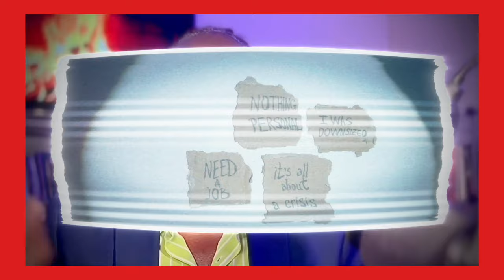How To WIN This Christian Race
How To WIN This Christian Race is not just a question but a quest for every believer. The Christian race is a metaphor for our journey of faith, encompassing our trials, victories, growth, and spiritual maturation. This race is not a sprint but a marathon, requiring endurance, discipline, and a steadfast focus on the ultimate prize—eternity with Christ. But in running the race we must at all times remember, just like the church at Ephesus, we can not focus too much on the work of the run that we forget our love for the Savior.

In How To WIN This Christian Race, we explore the biblical principles that guide us toward victory. The Apostle Paul, in his letters, often likened the Christian life to a race, urging believers to run with purpose and determination. Understanding how to win this race involves recognizing that it is not about competing against others but striving to become the best version of ourselves, aligned with God's will and purpose for our lives.

One of the key aspects discussed in How To WIN This Christian Race is the importance of spiritual discipline. Just as athletes train rigorously to excel in their sport, Christians must cultivate habits of prayer, study, and worship. These spiritual disciplines strengthen our faith, keep us grounded in God's word, and equip us to face the challenges of life. We must remember that winning this race requires a deep, personal relationship with God, nurtured through consistent and heartfelt communication with Him.

Another critical component of How To WIN This Christian Race is perseverance. The Christian journey is fraught with obstacles, temptations, and trials that test our faith and resolve. However, the Bible encourages us to remain steadfast and to view these challenges as opportunities for growth. James 1:12 tells us, "Blessed is the one who perseveres under trial because, having stood the test, that person will receive the crown of life that the Lord has promised to those who love him." This promise reminds us that enduring hardships with faith and patience is a crucial part of winning the Christian race.

In How To WIN This Christian Race, Pastor Timmothy juxtaposes running in the Peachtree Road Race with running the race for the Kingdom of God. The Peachtree Road Race, a beloved annual event in Atlanta, requires rigorous preparation, physical endurance, and a clear focus on the finish line. Similarly, the race for the Kingdom of God demands spiritual discipline, unwavering faith, and a focus on the eternal reward. Pastor Timmothy shares his personal experiences from running the Peachtree Road Race, drawing parallels to the Christian journey. He highlights how both races require participants to push through physical and mental barriers, stay motivated despite challenges, and keep their eyes fixed on the ultimate goal.

In How To WIN This Christian Race, we also discuss the importance of community and support. No runner completes a marathon alone, and likewise, Christians are called to support and encourage one another. Hebrews 10:24-25 emphasizes the need for believers to meet together, spur one another on toward love and good deeds, and provide mutual encouragement. By surrounding ourselves with a community of faith, we gain strength, accountability, and the motivation to continue running our race with endurance.

Furthermore, How To WIN This Christian Race highlights the necessity of keeping our eyes fixed on Jesus, the author and finisher of our faith. Hebrews 12:1-2 encourages us to "run with perseverance the race marked out for us, fixing our eyes on Jesus, the pioneer and perfecter of faith." By focusing on Christ, we find the inspiration and strength to overcome obstacles and to stay true to our calling. Jesus is our ultimate example, having endured the cross and triumphed over sin and death. His victory assures us that we, too, can win our race through His power and grace.

Finally, How To WIN This Christian Race reminds us that the race is not about immediate success or recognition but about faithfully pursuing our God-given purpose. It is about finishing well, hearing the words of our Savior, "Well done, good and faithful servant" (Matthew 25:21). This eternal perspective shifts our focus from earthly accolades to heavenly rewards, encouraging us to live with integrity, love, and a deep commitment to God's kingdom.

00:00 Introduction
01:08 The Starting Line Of The Race
01:53 Running The Christian Race (Hebrews 12:1)
03:56 The Start of The Race
05:53 Jesus Speaks to the Church in Ephesus (Rev 2:2)
07:29 Why Some Prayers Are Not Answered
10:54 Mile 3 in the race. Focusing On Heaven
12:05 Holy Holy Holy (Rev 4:8)
14:06 A Taste Of Heaven
15:22 Conclusion of the race